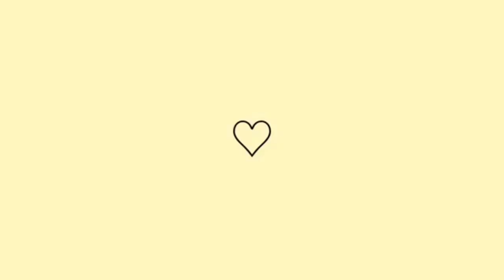Faxina na cozinha ✨ limpeza e organização da casa 💕 faxina na área externa/lavei tudo/casa limpa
Faxina na cozinha ✨ limpeza e organização da casa 💕 faxina na área externa/casa limpa

No meu canal pessoal eu compartilho minha rotina de dona de casa,faxina completa, limpeza e organização, decorando o lar, faxina na casa e limpeza, achadinhos e utilidade doméstica,café cremoso e receitinhas, Tou pela casa , abrindo Caixa Tupperware.